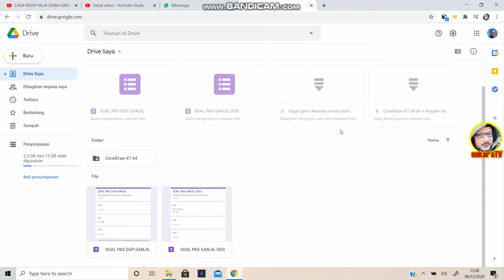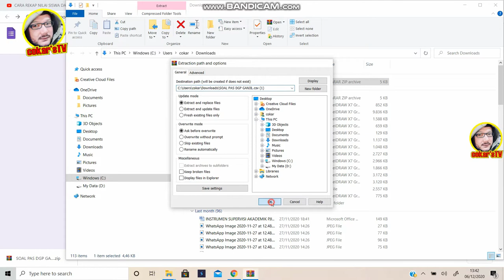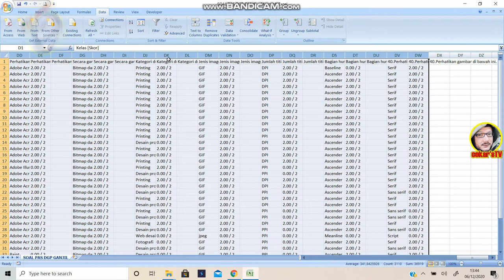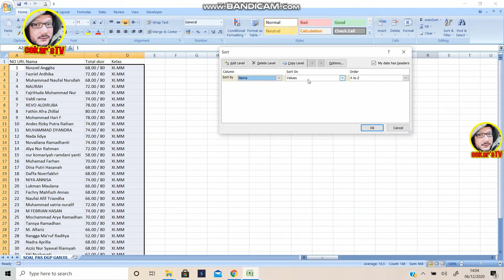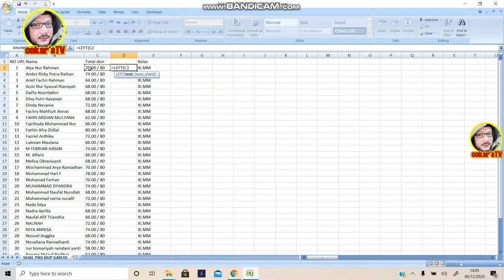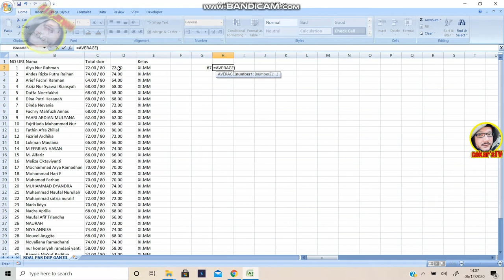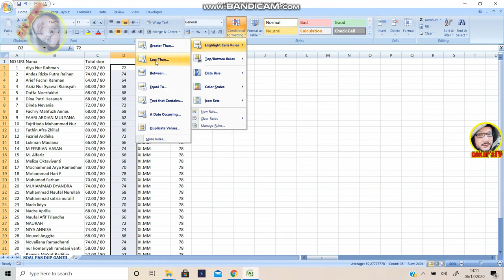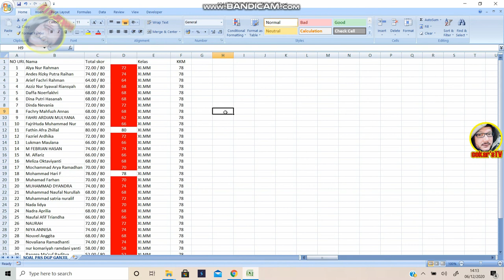CARA MUDAH MENGOLAH NILAI HASIL UJIAN GOOGLE FORM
Oke teman-teman seperjuangan kali ini kita membahas bagaimana caranya agar lebih mudah mengolah nilai ujian yang kita lakukan secara online melalui Google Form, simak smpai habis videonya agar tidak gagal faham. Selamat menyaksikan

cara membuat soal ujian di google form di hp,
cara membuat soal ujian di google form dengan timer,